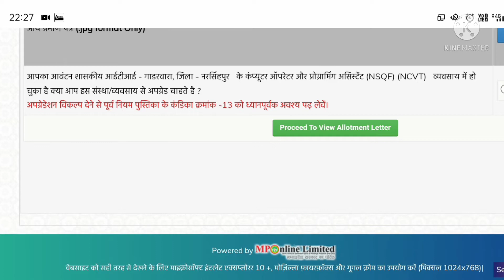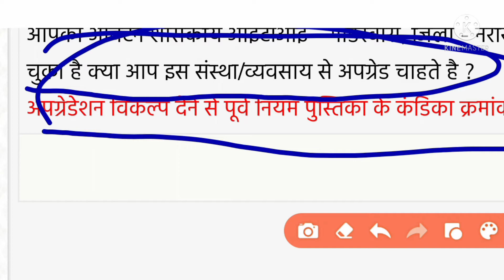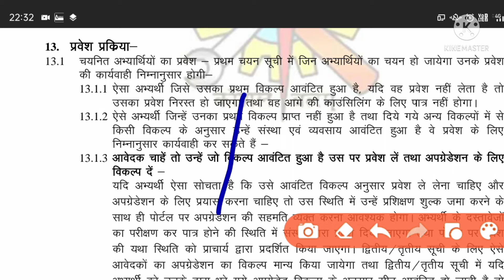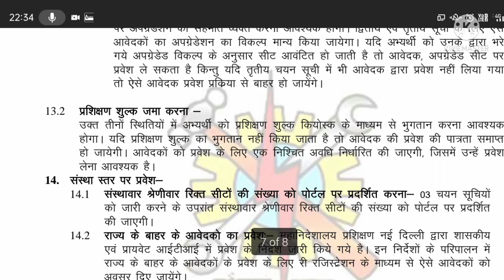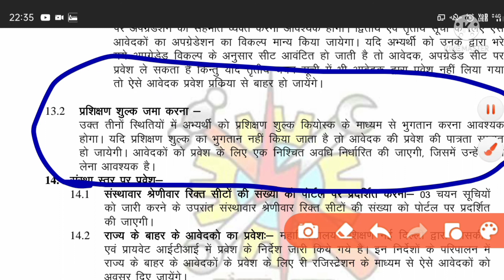ITI में एडमिशन लेना है तो // Upgradation करना होगा कि नहीं // ITI Counseling 2021 2nd Round 🙄🙄🙄🙄🙄🙄